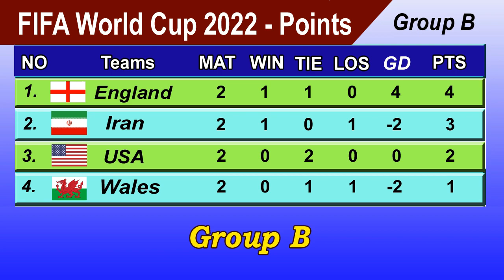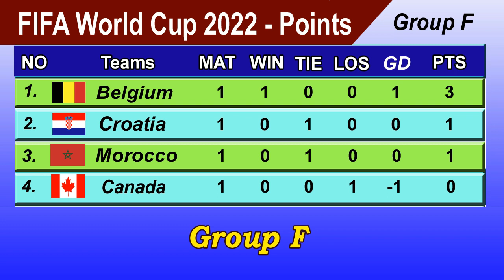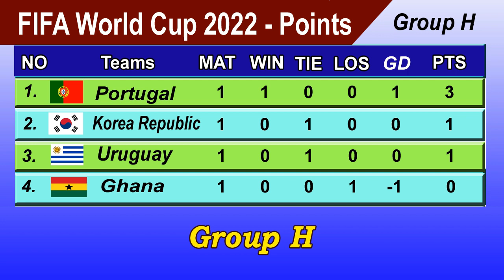FIFA World Cup 2022 Points Table - LAST UPDATE 27/11/2022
FIFA World Cup Qatar 2022 Points Table - LAST UPDATE 27/11/2022 | FIFA World Cup 2022 Table.